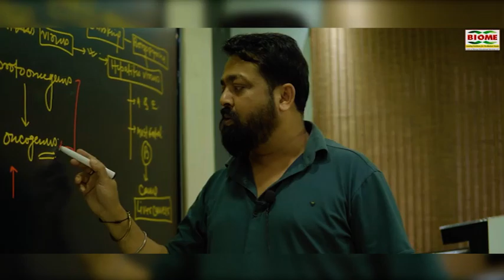बाइक सवार अपराधियों ने महिला से डेढ़ लाख रुपये भरा बैग छीनकर हुआ फरार, घटना CCTV में हुआ कैद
notification.